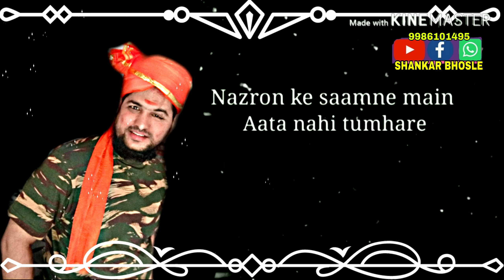SHANKAR BHOSLE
DADA, ❤️ | Khairiyat | Heart touching song | Latest video 2019